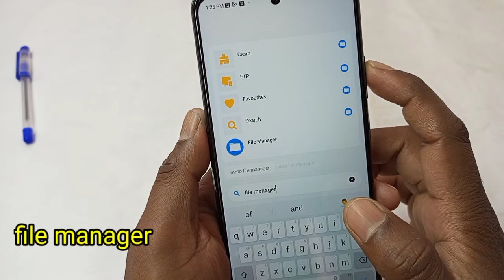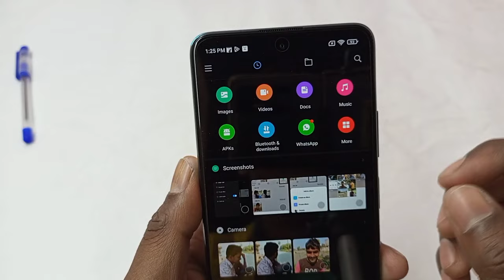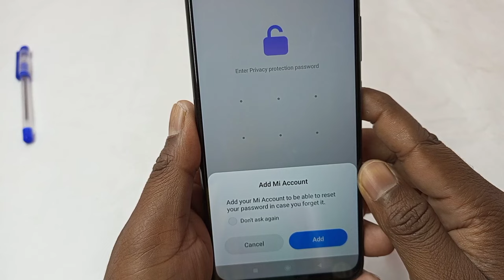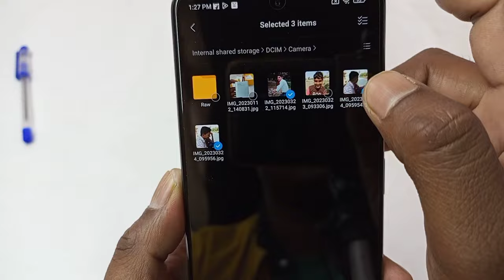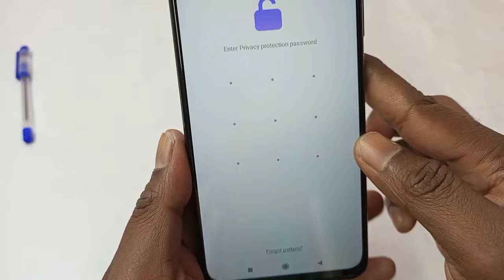Private file me photo kaise dale | file manager private files | file manager me private photo kare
private file me photo kaise dale
file manager private files
file manager me private photo kaise kare

इस वीडियो में दिखाया और बताया गया है कि private file में फोटो  कैसे  डालें। सही तरीके से जानिए इस वीडियो को पूरा देखें और समझने में कोई दिक्कत आए तो comment ज़रूर कीजिए जवाब दिया जाएगा
In this video it is shown and told how to put photo in private file.  Know the right way, watch this video completely and if there is any problem in understanding, then definitely comment, the answer will be given.

Your Queries-
file manager me private photo kaise dekhe
private file me photo kaise dale,file manager private files